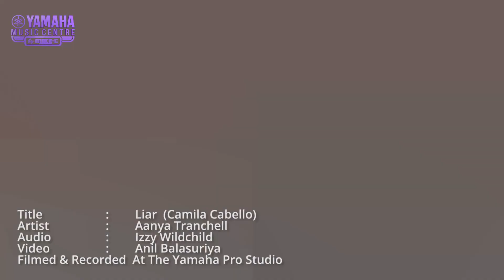Aanya Tranchell | Liar | The Yamaha PRO Studio Sessions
This weeks Yamaha Pro Studio Sessions shines the spotlight on the talented 18 year old Aanya Tranchell who belts Out Camilla Cabello hit "Liar".